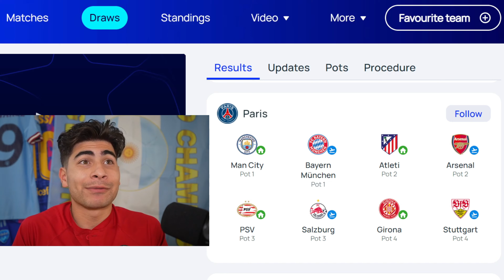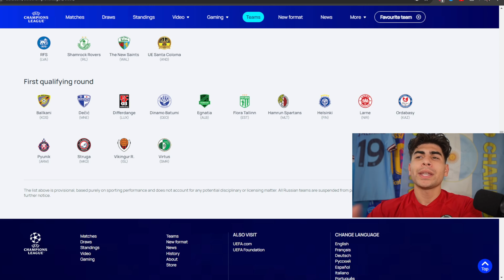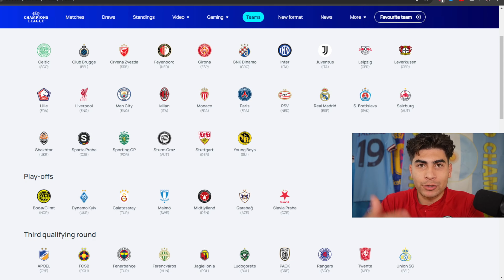There's NOTHING WRONG.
Timeline⌛:
0:00 there's nothing wrong
0:33 Football is a Business
1:39 More Important Games
2:57 Expansion and Diversity
4:13 Every. Game. Matters.
5:07 The Negative
7:05 I NEED Your Comments